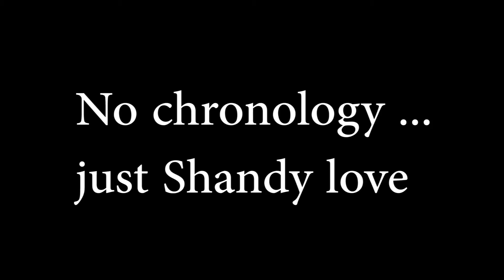Major Crimes -Shandy Power of love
Music, thank you Celine Dion